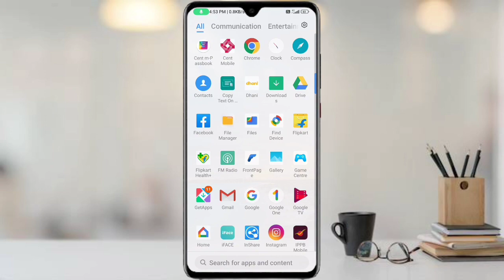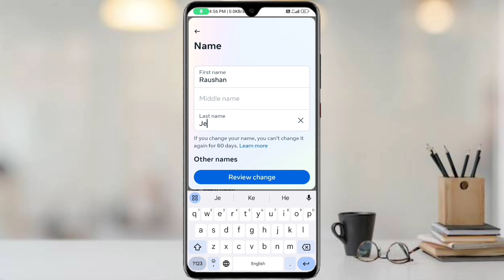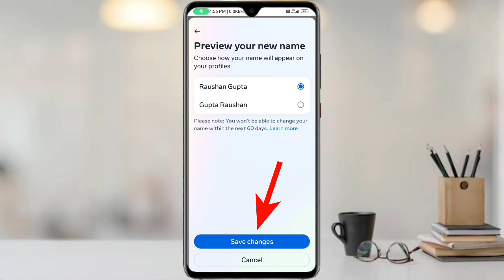facebook name change | facebook mein naam kaise change kare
facebook name kaise change kare2024
facebook me name kaise change kare password bhul gaya
facebook me name kaise change kare style
facebook me name kaise change kare 60 days
facebook me name kaise change kare nahi ho raha hai
facebook me name kaise change kare 2024 new update
facebook me name kaise change kare vivo mobile
facebook mein naam kaise change kare
facebook mein naam kaise change karte hain
facebook mein naam kaise badal jati hai
facebook mein naam kaise change kare 2024
facebook mein naam kaise change sudhare
facebook mein naam kaise change kare apna
facebook mein naam kaise check kare
facebook mein naam kaise change karte hain 2024
facebook mein naam kaise change karne
facebook profile mein naam kaise change kare
how to change facebook name 2024
how to change facebook name telugu
how to change facebook name in tamil
how to change facebook name before 60 days
how to change facebook name in pc
how to change facebook name malayama
how to change facebook profile name to business name
how to change facebook profile name stylish